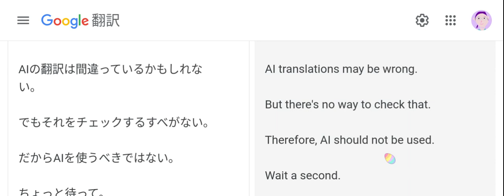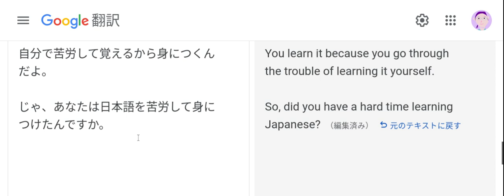えいご おんどく 97